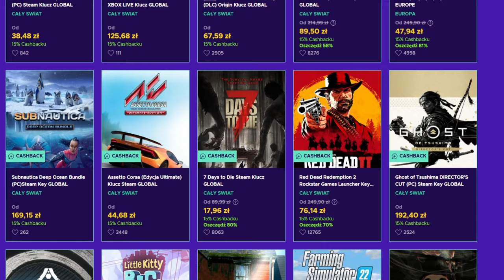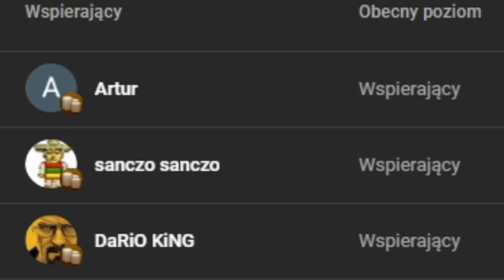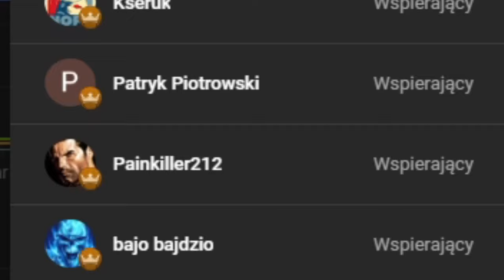NOWA Czeska Droga HUSYCKIEGO HRE! EU4 Bohemia guide PL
W grze EU4 gram Czechami i dążę do stworzenia potężnego Imperium Husyckiego! Czy uda mi się zmienić wiarę w HRE? czy zdobędę nowe rzadkie osiągnięcie Veritas Vincit?